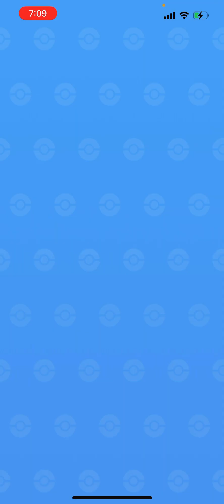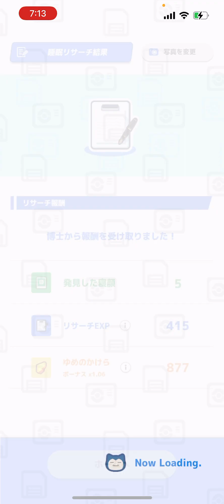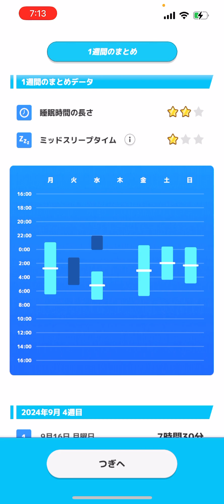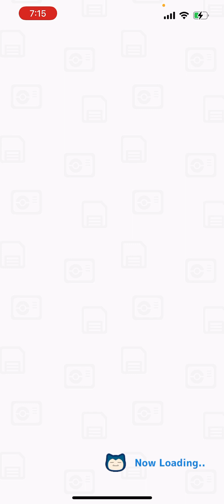ポケモンクイズ ポケモン図鑑 ポケモンビジュアル図鑑 ポケモン攻略 ポケモンスリープ pockemonsleep 410日目 410days】 【安眠 睡眠 睡眠障害 睡眠不安 睡眠不足】